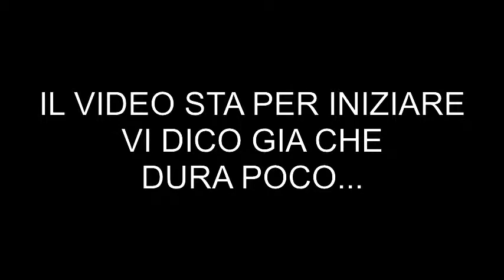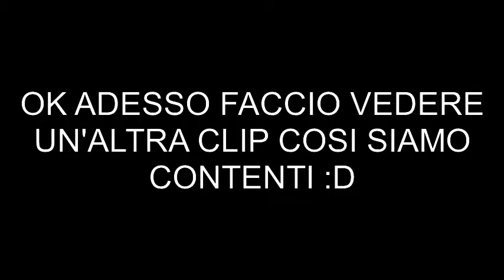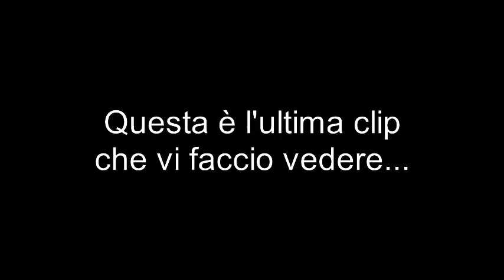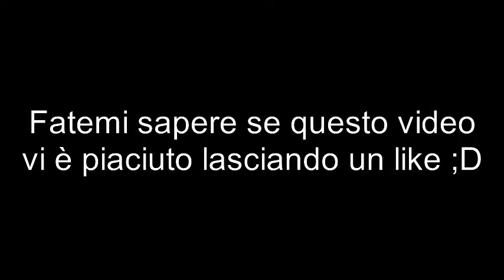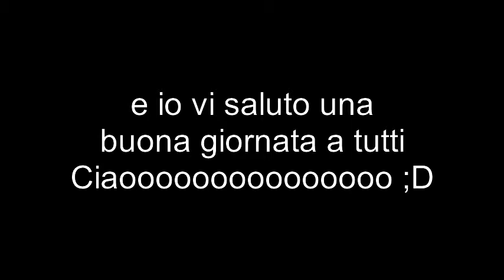Minecraft: Egg Wars ITA - Ep.3-Rovine!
Oggi oltre alla partita esploreremo un pò il lobby d'attesa!!!

*Arrviamo a 10-11 Like per questo video-Episodio!!!

E IL RESTO A TUTTI UNA BUONA VISIONE ;D